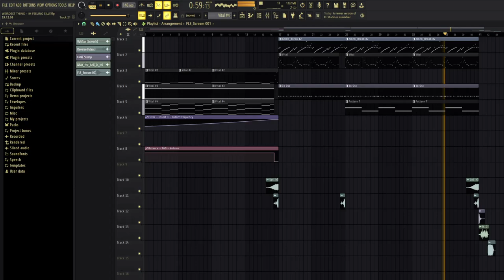weirdest beat i've ever made (amen break)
idk im sorry